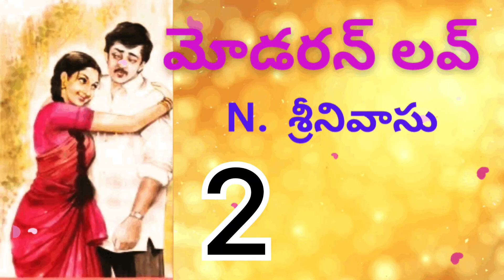Modern love | Part-2 |N. Srinivas Garu |మోడ్రన్ లవ్ |నండూరి శ్రీనివాస్ |Sri Kadha Sudha